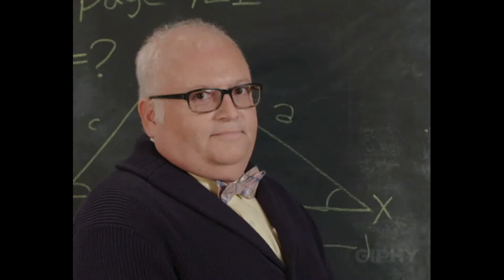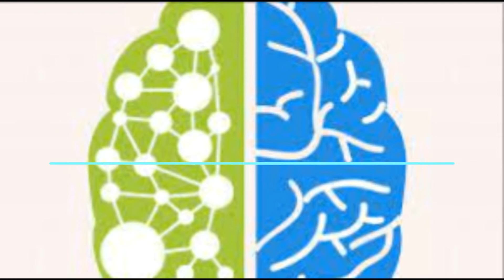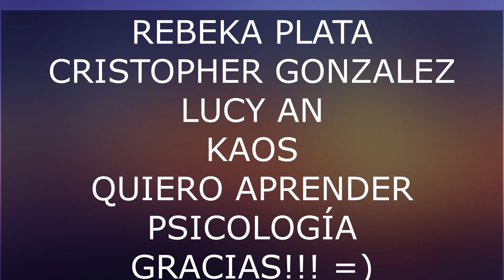¿Que es PSICOLOGIA SOCIAL? ✅🤓 // Diferencia entre SOCIOLOGIA y PSICOLOGIA SOCIAL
En este video te voy a mostrar QUE ES LA PSICOLOGIA SOCIAL Y TAMBIEN LA DIFERENCIA ENTRE SOCIOLOGIA Y PSICOLOGIA SOCIAL. Descrube más acerca de esta maravillosa RAMA DE LA PSICOLOGIA